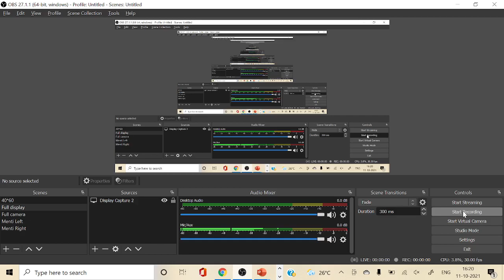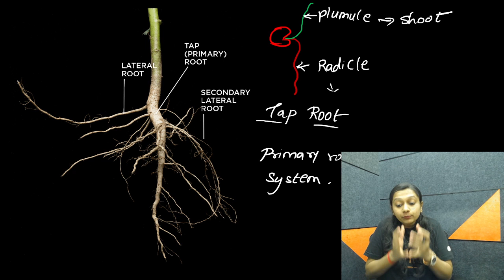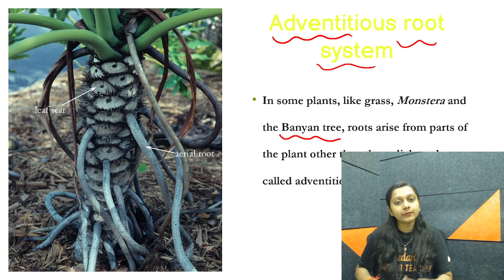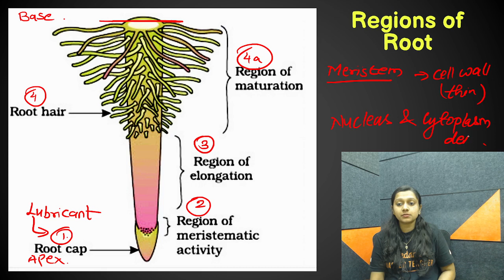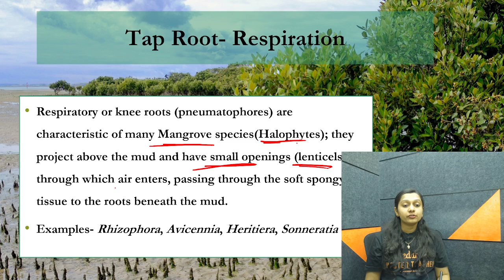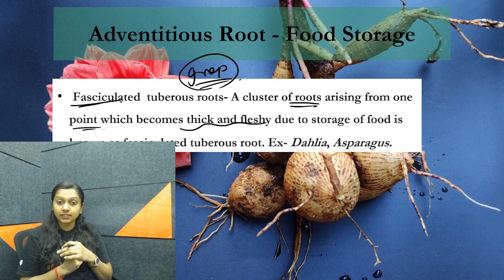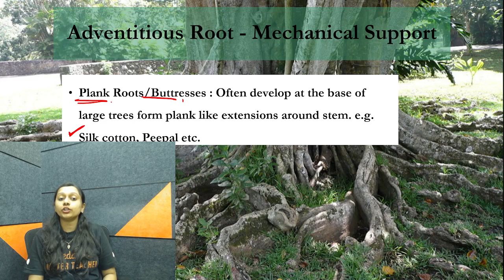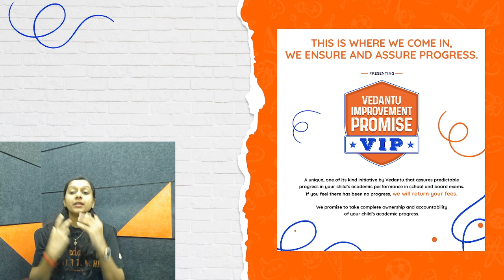Modifications of Root | Morphology Of Flowering Plants Class 11 | NEET 2022 | NEET Biology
Hello Students, watch the NEET Biology session on "" Modifications of Root "" from Morphology Of Flowering Plants Class 11 Biology Chapter 5. In this video, Bhumika Ma'am will cover the in-depth concept of Modifications of Root. The topic would be discussed in complete detail. This session will be very helpful for the freshers and NEET Droppers who are preparing for NEET 2022 Exam  If you want to score high in the NEET Exam Paper, then this session will help you get more marks. So watch the complete video, and let's get a better understanding of the topic.

Hey Guys, Are YOU Ready to rock the next VSAT Steal the most amazing SCHOLARSHIPS ever??

Earn Rewards by Spreading Positivity - Vedantu's Massive Give Away for all Students
Give your best wishes to JEE and NEET students for their Result.